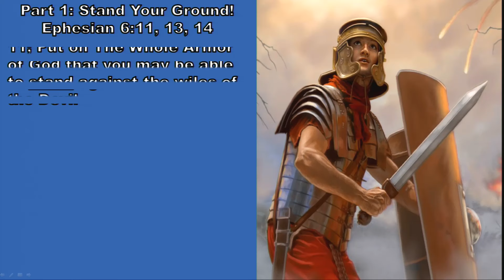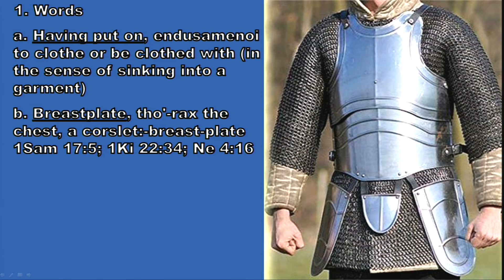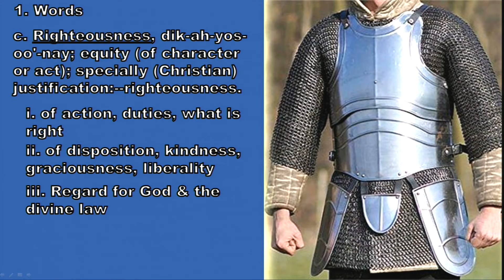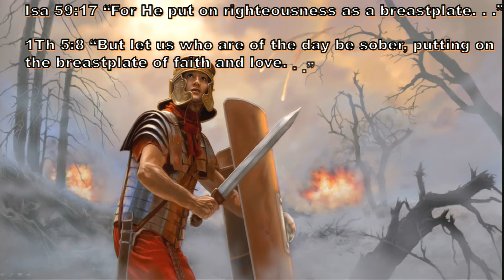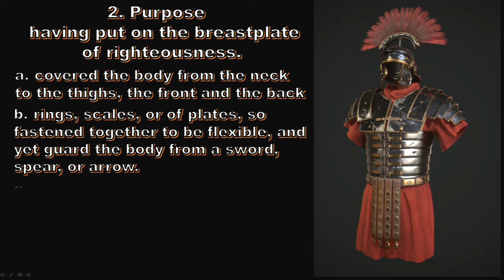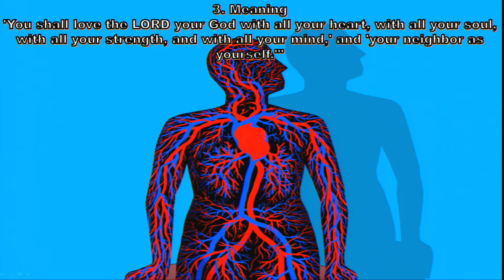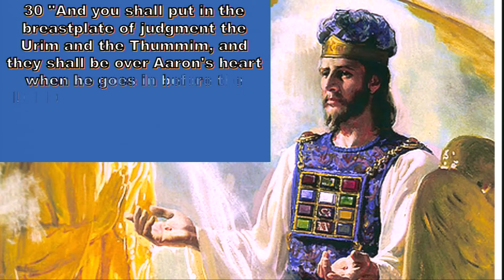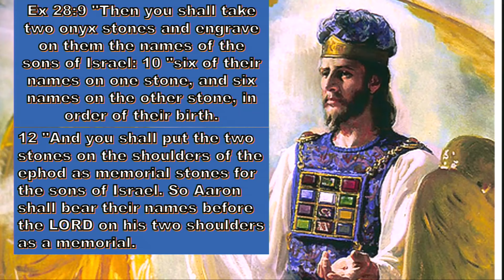The Whole Armor of God Part 3